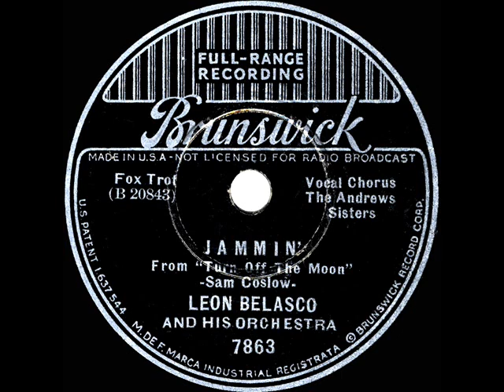1937 Leon Belasco - Jammin' (Andrews Sisters, vocal--their FIRST release)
Original 78rpm courtesy of the Rick Colom Collection, digital restoration by Bob Moke.  From the Sisters’ debut commercial recording session came this song from the obscure Paramount film “Turn Off The Moon,” which starred Charlie Ruggles and featured musical appearances by Kenny Baker and the Phil Harris band. The movie’s title song is on the also-posted Belasco flip side.

From Brunswick 7863 - Jammin’ (Sam Coslow) by Leon Belasco & his Orchestra, vocal by The Andrews Sisters, recorded in NYC March 18, 1937